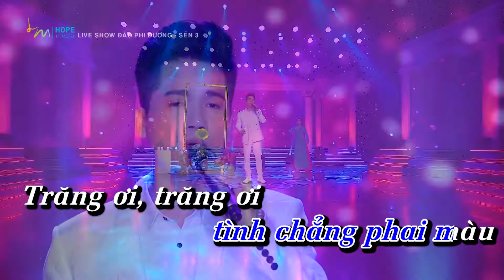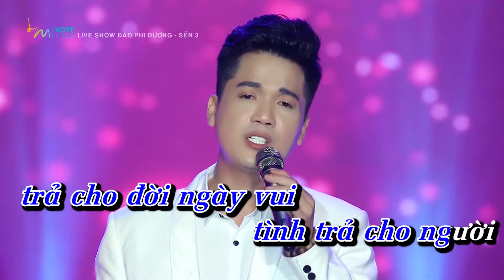Ai Thương Yêu Em Karaoke - Đào Phi Dương | Beat Chuẩn